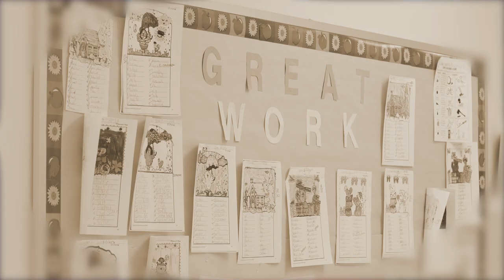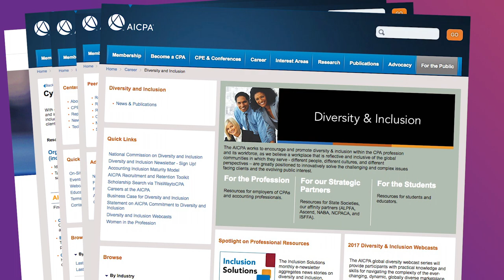Kimberly Ellison-Taylor, CPA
Ellison-Taylor served as the 104th chairman of the American Institute of CPAs (AICPA) from 2016 to 2018. She was the youngest person, fifth woman, and first person of color to serve as chairman in the AICPA’s 130-year history. She has held positions at NASA’s Goddard Space Flight Center, Motorola, KPMG, Prince George’s County (Maryland) government and is currently the executive director of finance thought leadership at Oracle.

Ellison-Taylor was the second chairman for the Association of International Certified Professional Accountants, the global organization formed by members of the AICPA and the Chartered Institute of Management Accountants (CIMA) in 2017 that has 667,000 members in 184 countries and territories. She has been recognized by Accounting Today as one of the “Top People in Public Accounting—2018.”